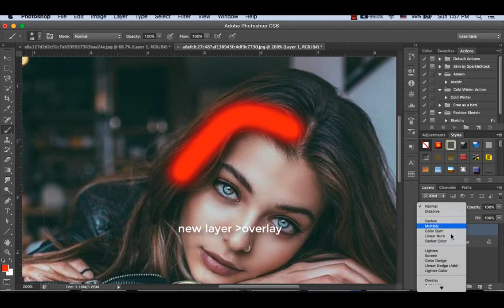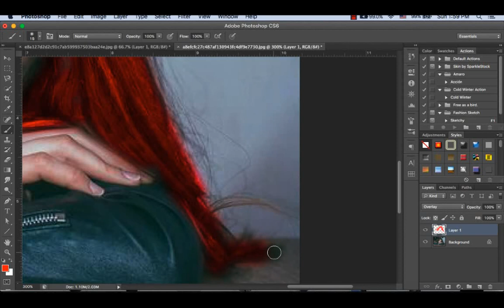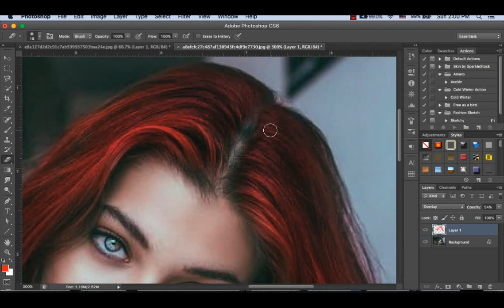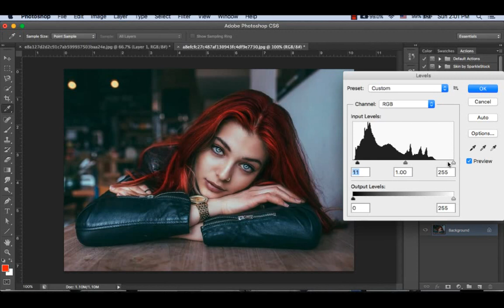photoshop tutorial:how to change hair color in photoshop short & realistic way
just make a new layer set it as overlay color the hair and the change the opecity all done we are design servies provider company we provide online services
this tutorial will help u to understand basic and quick  transparent body photo manipulation photoshop software cs6 top photo editing apps professional picture editor photo enhancer
apple photo editing software  picture editor  world best photo editor app
online photoshop course  photoshop tutorial  transparent body photo manipulation
professional photoshop actions adobe photoshop for dummies
best professional photo editing software photo retouch app editing photo software
photoshop for photography software for photography professional photo editing app
photo manipulation app free photo effects black and white photo editor tutorial on photography
photo effects photoshop cs5photoshop classes  best photoshop software  simply and easy everyone can undestand even desi pakistani ,indian,bangali,and arabi as well as browns and whites for more details and actions link please vist
photoshop tutorial realistic photo manipulation easy way
photo manipulation stock images
photo manipulation books
learn photoshop for photography
professional photo retouching tutorial
advanced photography tutorials
photography tutorials for beginners
photo enhancement tutorial
photoshop for photographers tutorials
best photoshop tutorials for photographers
photoshop cs6 tutorials for photographers
photo editing lessons